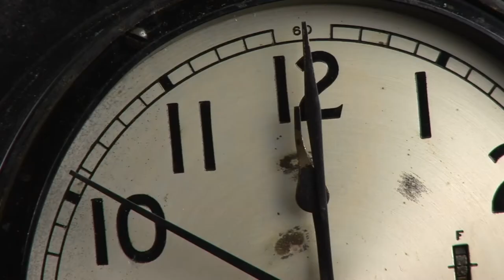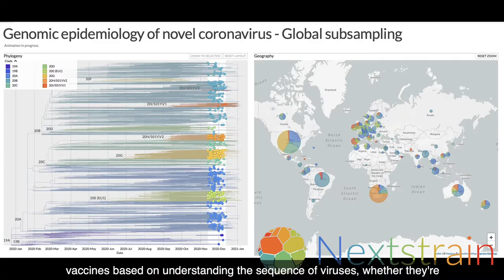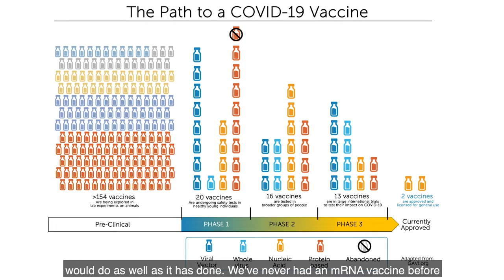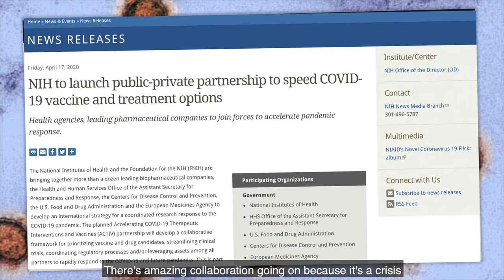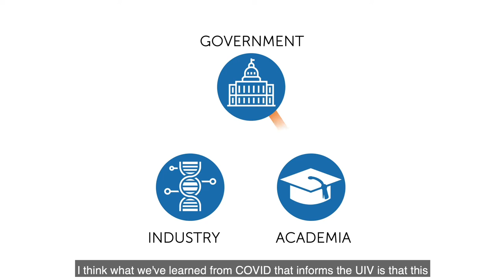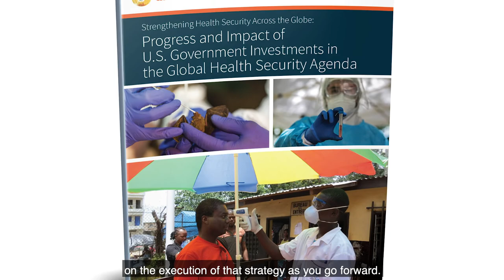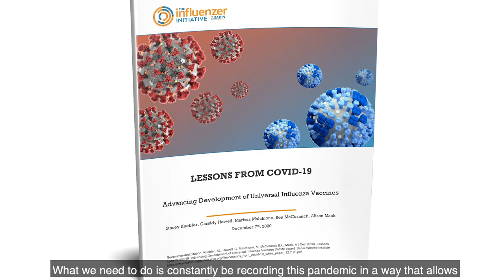Ep 4: Applying Lessons Learned from COVID-19 to Prevent Influenza Pandemics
The Influenzer Initiative’s documentary video series taps the wisdom of research and industry leaders on what COVID-19 can teach us about pandemic preparedness, vaccine development and public health policy.

In episode four, hear expert insights from Alan Bernstein (CIFAR president), Julie Gerberding (Merck EVP and former CDC Director), Edward Holmes (University of Sydney professor of viral evolution), Mike Osterholm (CIDRAP director), Lynda Stuart (BMGF Deputy Director of Vaccines), and Holden Thorp (Science Editor-in-Chief).